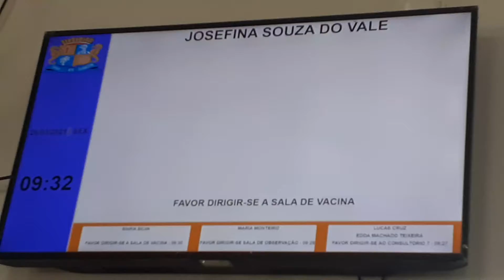Vacinação da AstraZeneca em Josefina Sousa do Vale....2021(Março)